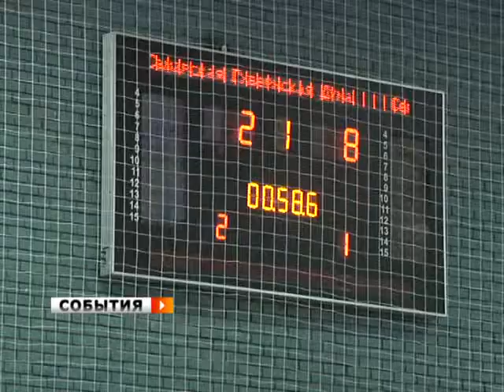Финишировала Спартакиада депутатов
В последние теплые деньки парламентарии решили выяснить, у кого крепче мускулы и больше ловкости. Финал Спартакиады депутатов прошел на стадионе Локомотив. Команды из Сызрани, Похвистнево, Сергиевска, Самары. Цель соревнований - пропаганда здорового образа жизни. По итогам отборочного тура, который прошел в Новокуйбышевске,  Самарская команда заняла третье место и вышла в финал. Теперь счет до победного конца.